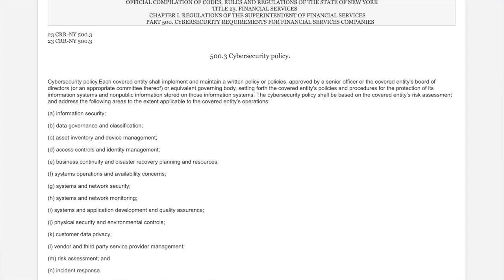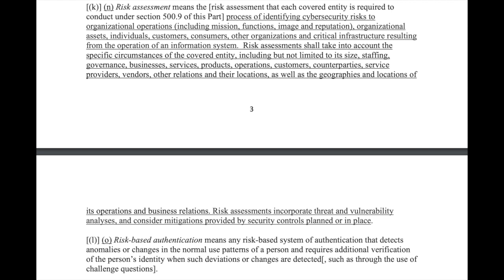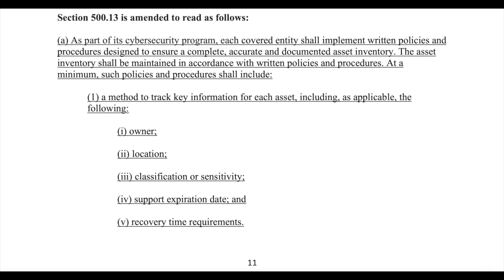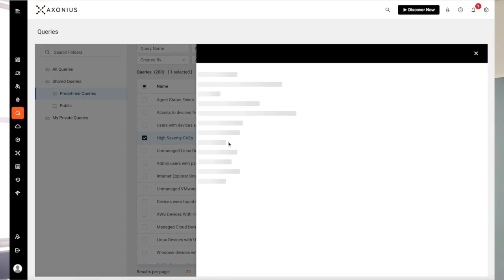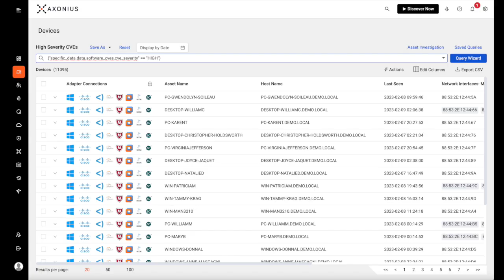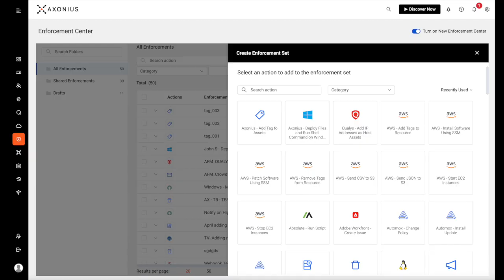The New NYDFS Cybersecurity Requirements and How CAASM Can Help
In 2017, The New York Department of Financial Services (NYDFS) enacted a Ccybersecurity Rregulation designed to help the financial services entities under its purview to improve their cyber defenses.

The latest proposed amendments were announced on November 9, 2022. The new requirements will be more stringent than in the past and can be grouped into six buckets:
1. Increased obligations for larger companies, with the definition of “larger companies” clearly spelled out
2. More specificity around the definition of “risk assessment,” and certain accompanying requirements based on individual tailoring per organization
3. New technology requirements, including a complete asset inventory and stronger access controls (especially around privileged accounts)
4. Enhanced notification requirements
5. Expanded governance practices
6. Stricter penalties for non-compliance

See how cyber asset attack surface management can help.